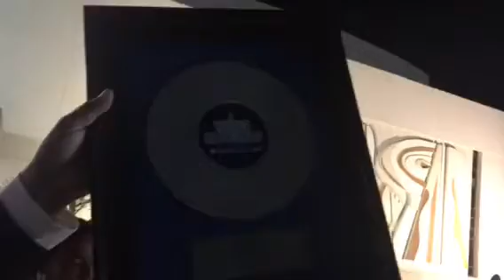MARÍA ALFONSO (CRISTY) CANTA LA BOMBA PUERTORRIQUEÑA “AGÜA PURA ES” EN LAS AFUERAS DE BELLAS ARTES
MARÍA ALFONSO (CRISTY) CANTA LA BOMBA PUERTORRIQUEÑA “AGÜA PURA ES” EN LAS AFUERAS DE BELLAS ARTES EN LA FINAL DE “VOCES EXPERTAS”
CENTRO DE BELLAS ARTES LUIS A FERRÉ
EN SANTURCE, P. R.
3/18/2018.